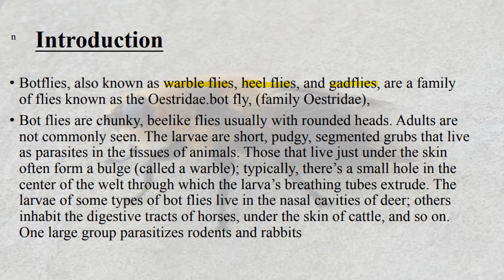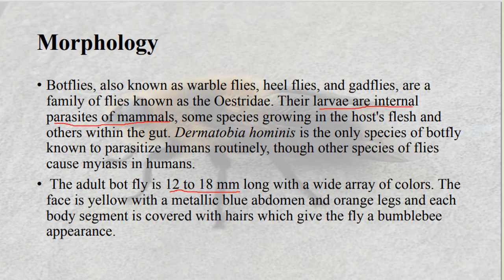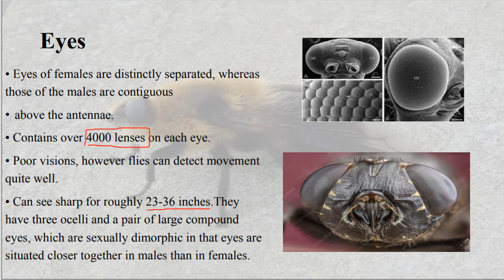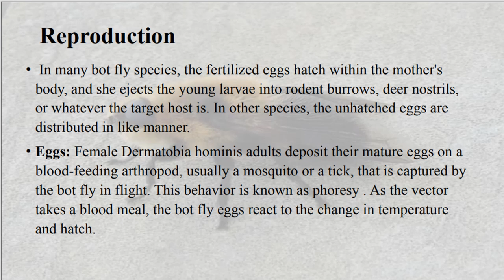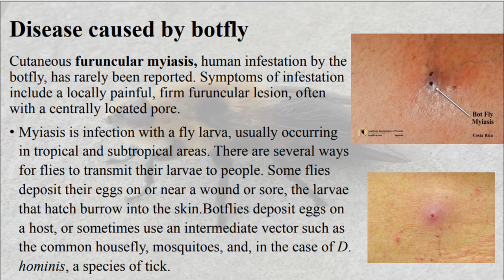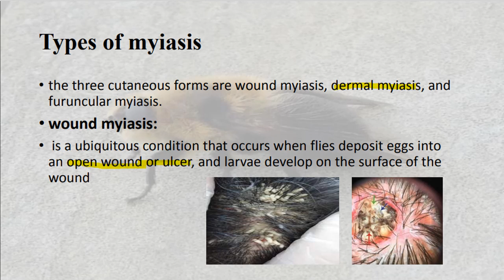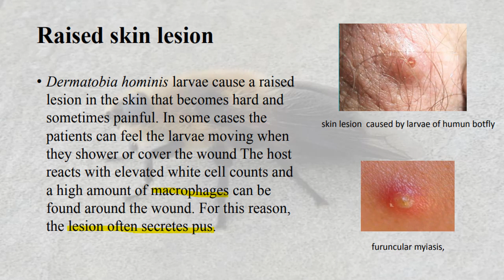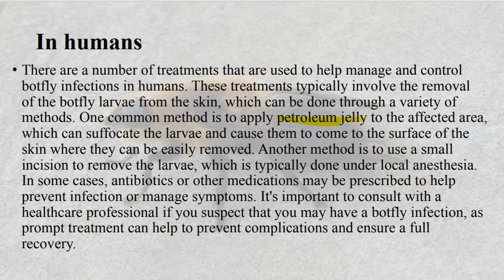Diseases caused by Botfly. | symptoms & treatment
Cutaneous furuncular myiasis, human infestation by the botfly, has rarely been reported. Symptoms of infestation include a locally painful, firm furuncular lesion, often with a centrally located pore.

animal  parasite
rabies symptoms in humans
eye worms in humans symptoms
botfly removal
botflies in humans
humans infected by maggots
botfly removal from human
botfly
rare diseases and disorders
botfly larvae
eye parasites in humans
botfly in nature